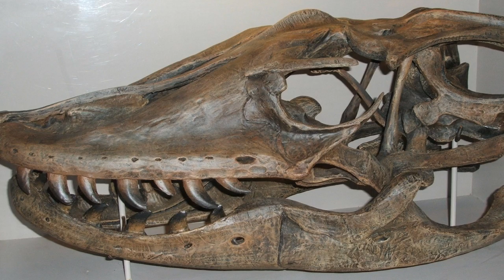5 Mythical Creatures that are real: Passport Kings Travel Video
Welcome to another Passport Kings Episode: I get tired of people saying what is "realistic" and what is not. Here is proof that whatever you may think is impossible may be very well possible. And the only limits is whatever YOU let the bar be. Think outside the box.

Sponsor Come to this page to get deals on Travel - Advertise your events - keep up with my videos - Get Travel Luggage and Become a Passport King and get others cheap flights while making money in the process!